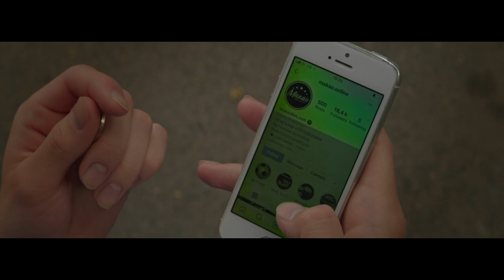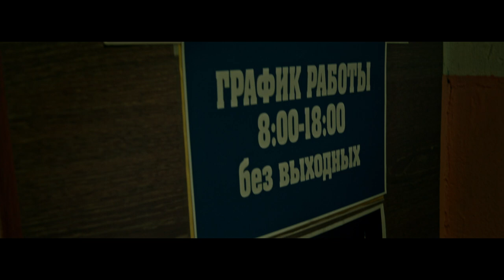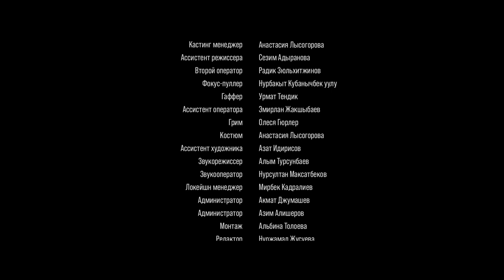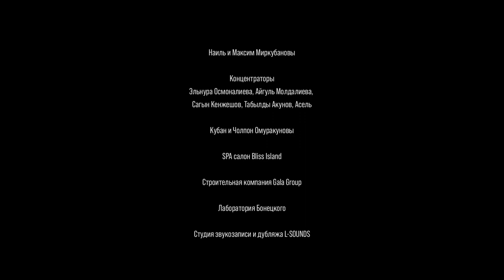Тарас. Киноальманах 2020.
Финансовые сложности, дефицит лекарств, перекупщики… Криминальная драма о том, на что готов пойти сын ради спасения мамы. В эпизоде охватываются вопросы зависимости, сепарации, законности поступков и цены, которую неизбежно придется заплатить.

Ограничение: 16+

Акча тартыштыгы, дары-дармектердин жетишсиздиги, алып сатаарлар... Апасын сактап калуу үчүн уулу эмнеге даяр экенин чагылдырган криминалдуу драма. Эпизоддо көз карандылык, бир заматта чоңою, анын артындагы аракеттердин мыйзамдуулугу жана анын баасы камтылган.

Чектөө: 16+